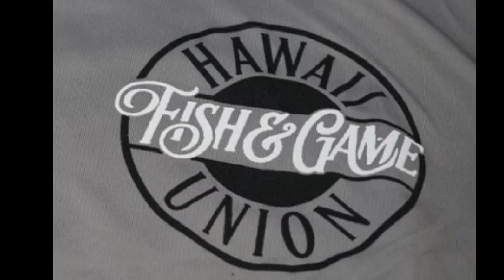Shooting bullets 2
Johnny "Masta P" Pestana Spearfishing